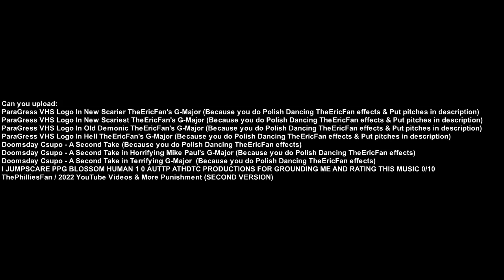3rd Message to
Please upload:
Evil TheEricFan.EXE Jumpscares [BLANK] (V3 / Because i did it wrong.)

NOTE: I will upload:
Message to YellowLavender2011 Enterprises Inc. POE
Music for TheKrogerFan / 2022 YouTube Videos & More Punishment, on Tomorrow,

Next i will upload:
TheKrogerFan's Voice for TheKrogerFan / 2022 YouTube Videos & More Punishment
TheKrogerFan / 2022 YouTube Videos & More Punishment [FREE TO USE], on August the 4th,

How to Make Riley Bug's Wiggle Major
How to Make Riley Bug's Center Effects, on August the 5th,

How to Make Riley Bug's Upside Down Effects
(REUPLOADED) Paradon Failure Presentation in Carterkeown's G Major, on August the 6th,

1st Source of What happens if ThePhilliesFan.EXE watches X
2nd Source of What happens if ThePhilliesFan.EXE watches X, on August the 7th,

3rd Source of What happens if ThePhilliesFan.EXE watches X
1st Source of What happens if Dipsy57_YT.EXE watches X, on August the 8th,

2nd Source of What happens if Dipsy57_YT.EXE watches X
3rd Source of What happens if Dipsy57_YT.EXE watches X, on August the 9th,

3rd Message to ThePhilliesFan 2nd
Music for PNROAE122LVAAM63720 Punishment, on August the 10th,

PNROAE122LVAAM63720's Voice for PNROAE122LVAAM63720 Punishment
PNROAE122LVAAM63720 Punishment [FREE TO USE], on August the 11th,

VTech - Challenger Laptop Part 1
VTech - Challenger Laptop Part 2, on August the 12th,

VTech - Challenger Laptop Part 3
VTech - Challenger Laptop (FINAL PART), on August the 13th,

(REQUESTED) Shokus Video Logo but it gets hit by the Lorimar Television logo
(REUPLOADED) 1st Source of What Happens if Hwa Kuo.EXE watches X, on August the 14th,

(REUPLOADED) 2nd Source of What Happens if Hwa Kuo.EXE watches X
(REUPLOADED) 3rd Source of What Happens if Hwa Kuo.EXE watches X, on August the 15th,

(REQUESTED) chainofundertheblanket (Riley Bug's Version)
(REQUESTED) Nickelodeon Logo HD In STJ's G-Major!, on August the 16th,

Everything has fallen into Kia Add Round 12
Riley Bug Studios 2022 Logo, on August the 17th,

EmilianoYTP Eric Bug Riley Bug Studios 2022 Logo
The Destruction of Eric Bug Studios 2022 Logo, on August the 18th,

The Destruction of Riley Bug Studios 2022 Logo
The Destruction of EmilianoYTP Eric Bug Riley Bug Studios 2022 Logo, on August the 19th,

(REQUESTED) 1993 F.H.E. Logo got nuked!
(REUPLOADED) Paradon Failure Presentation in Terrifying Carterkeown's G Major, on August the 20th,

Everything has fallen into Paramount Feature Presentation Add Round 13
Music for PNRSE197LVAAM30850 Punishment, on August the 21st,

PNRSE197LVAAM30850's Voice for PNRSE197LVAAM30850 Punishment
PNRSE197LVAAM30850 Punishment [FREE TO USE], on August the 22nd,

Zhu Zhu Puppies Short Reviews - Dakota
VTech - Activ-8 Notebook on Low Batteries, on August the 23rd,

MORE LIKE UNHACKED BY UTUKIKO TROLKIKO POLIKIKO TEAMKIKO 666 Csupo
A LAST WORST FINAL FREAKING RAGING MESSAGE TO HACKED BY UTUBE TROLL POLICE TEAM, on August the 24th,

(REQUESTED) Music for The BrooklynBloodPop Boys Punishment (Eric Bug's Version)
(REQUESTED) Eric Bug's Voice for The BrooklynBloodPop Boys Punishment (Eric Bug's Version), on August the 26th,

EmilianoYTP's Nightmare (My 2nd Version)
Riley Bug has been taking off shoes into something, on August the 27th,

Zhu-Fari Pets Short Reviews - Zuri
Riley Bug has been sneezed into something (MY VOICE), on August the 28th,

Riley Bug has been zapped into something
My First look using Mike's Voice, on August the 29th,

(REQUESTED) I Accidentally NET (My Version)
(REQUESTED) Nintendo GameCube Has A 56 Oertaillion Times Scarier, on August the 28th,

(REQUESTED) Nintendo GameCube Has A 56 Oertaillion Times Scarier
(REQUESTED) Riley Bug, Eric Bug, PlayStationFan404, & Others Attacks & Hide [TEMPLATE], on August the 29th,

(REUPLOADED) F.H.E. Chalkboard Gets DIEmond-ified!
(REQUESTED) Universal Pictures Logo Has A 5670 Crazierillion Times Scarier, on August the 30th,

(REUPLOADED) Feature Presentation 1992 (UK Variant) Logo Horror Gets DIEmond-ified!
(REQUESTED) ATV Audiovisual comes to New House, on August the 31st,

(REUPLOADED) Feature Presentation 1992 (UK Variant) Logo Demonic Gets DIEmond-ified!
(REQUESTED) Missadaxio's Round 1000 Jumpscare!, on September the 1st,

Then i will upload:
(REUPLOADED) Paramount Feature Presentation Gets DIEmond-ified!!
(REQUESTED) Shokus Video The Object Thingy Pranks of ATV Audiovisual, on September the 2nd.